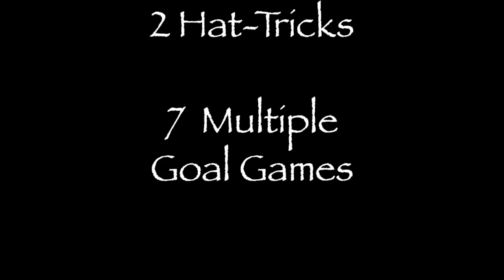Cam Bourgeois #6 Cohoes H.S. Soccer (Senior Mix)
Cam Bourgeois's senior highlight reel from Cohoes High Soccer